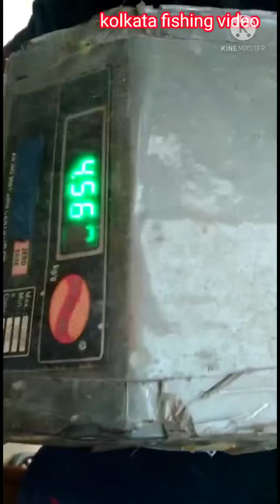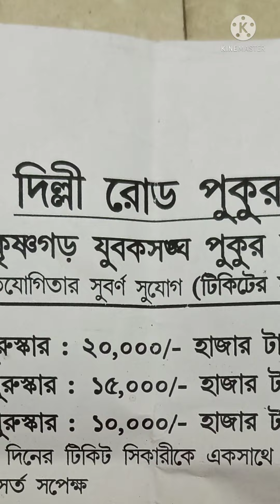2000 টাকা পাশে 20000 হাজার টাকা ফার্স্ট প্রাইজ বড় বড় মাছ খাচ্ছে প্রচুর/ দমদম এয়ারপোর্ট খলিসা কোটা